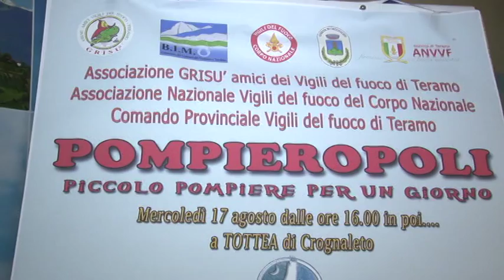A Crognaleto la X Notte Azzurra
A Tottea di Crognaleto in programma il 17 e 18 agosto la decima edizione della Notte Azzurra. Fra gli eventi in programma ci sono le Pompieropoli e il concerto di Roberto Vecchioni